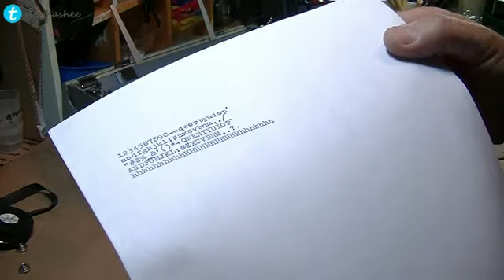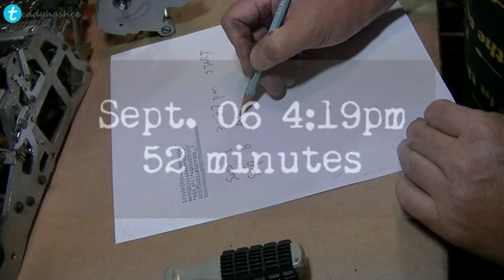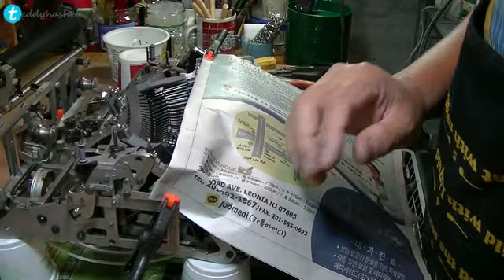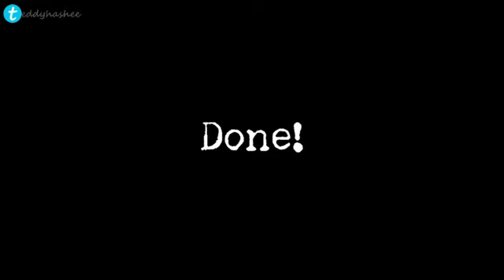60's Olivetti Underwood 21 Typewriter Restoration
I have been looking for how to remove platen on Olivetti Underwood typewriters. I searched many forums as well as videos, documents, etc.. Still, I could not find the solution.

It seemed like impossible for me to remove the platen from the carriage. I was able to remove right side platen handle, but not left side.

So I decided to remove the carriage from the base, then remove all parts from the carriage as much as I could in order to clean the platen itself.

I restored 3 underwood typewriters, and finally I understood how to clean the entire body including the "impossible to remove platen". So if you are still looking for how to remove platen, this video is for you.

By the way, I have been asked many times same questions such as "How long does it take to clean the typewriter like you did?"

So I decided to record the time. In this typewriter, it took me around 14 hours total. Of course you can do this job much faster than me, since I always take a video footage, just observing each mechanism such a long time, etc...

Another topic, this typewriter was kind of special modified version. The key of "1/2 1/4" was replaced with French Accent key. First, I noticed that one of the key's colors was different from others. I though someone messed around with it and replaced from another typewriter. But after careful examination, I found out that this was a special modification. It was really an amazing job.

Anyway, enjoy my restoration video!

The clock I used in this film is from SLEEK SUPPLY COMPANY.

SLEEK20OFF

Unboxing the Sleek Supply Co. Men's Watch SAHARA

If you like my videos and would like to donate to me for my future video making work, I appreciate your kindness. Thank you in advance.

BTC (Bitcoin):
1DQJChuaZi2bHamigZWVvKwHShsTJW9uQk
BCH (Bitcoin Cash):
qqe43k5hdvuzstz8zxmamn0qn6x44y4wzqj240h99n
ETH (Ether):
0xaC7578787cA1964cf45b314b2ac9eB2cF876FB05
LTC (Litecoin):
LNJf56cM4pRgH4G47EePCUGMQWAJLV4zyi